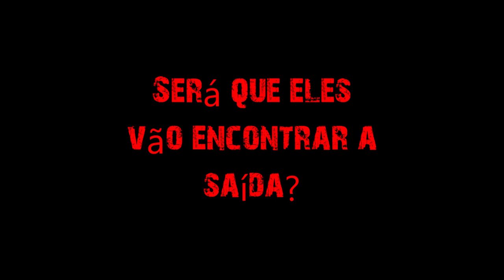Tapa Olho Azul joga AEROFOBIA no Roblox parte 2